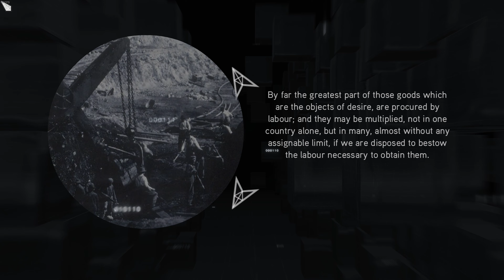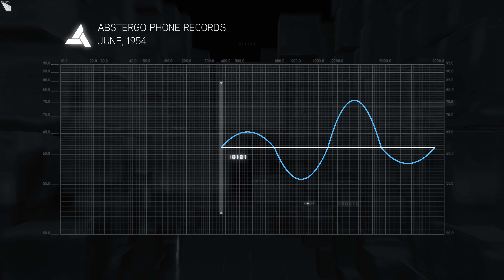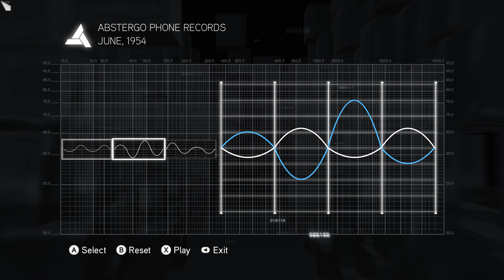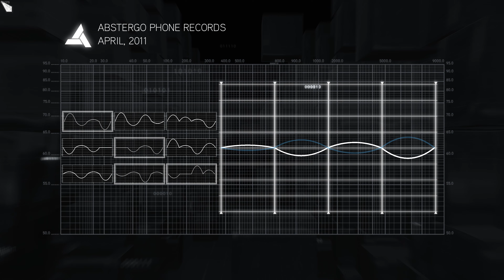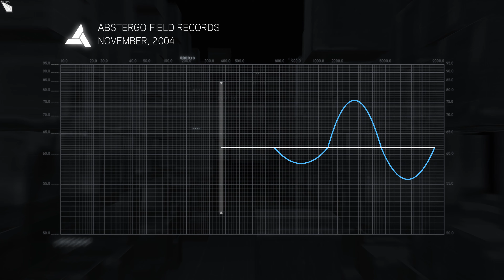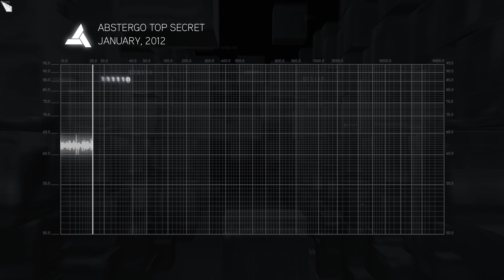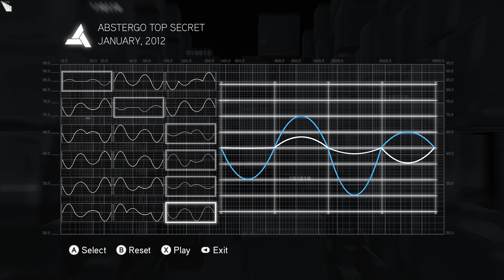Assassin's Creed Brotherhood - Subject 16 Puzzles 4K Ultra 60 fps